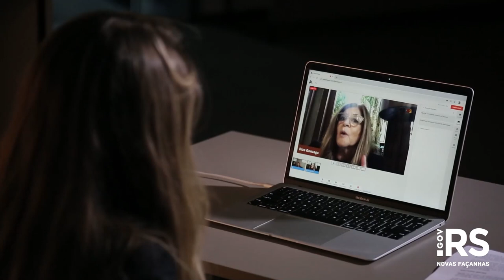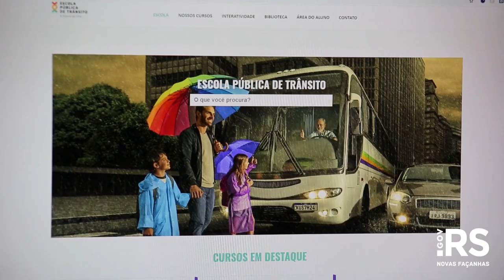Detran lança Escola Pública de Trânsito Online